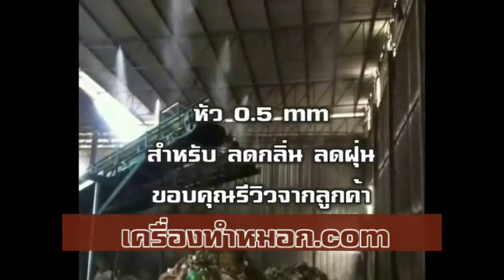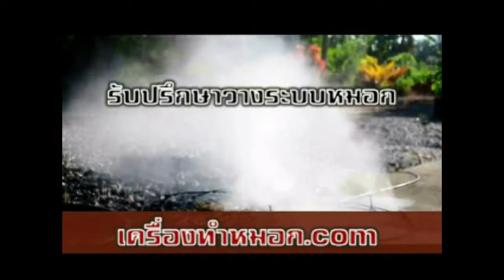ปั๊ม 220VAC 17 Lpm 2.8 บาร์ ( pressure switch ) สำหรับ ระบบสปริงเกอร์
ผักไฮโดรโปนิกส์ ฟาร์มกล้วยไม้ อัตโนมัติ ปั๊มพ่นหมอก ปั๊ม2.8บาร์ เครื่องพ่นหมอกจำหน่ายหัวพ่นหมอก เครื่องพ่นหมอก แปลงผัก ระบบรดน้ำกล้วยไม้ หัวสปริงเกอร์ ฟาร์มเห็ด เครื่องควบคุมอุณหภูมิ หัวพ่นหมอกโรงเรือน ระบบสปริงเกอร์ หัวพ่นหมอก4ทาง ระบบรดน้ำต้นไม้ ปั๊มสปริงเกอร์ ปั๊ม17lpm

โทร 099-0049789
id line : @fogeasy
App : fogeasy